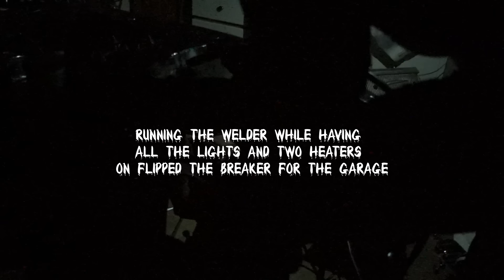240sx Builds Episode 20: Tubbing the Hatch. D2 Coilovers